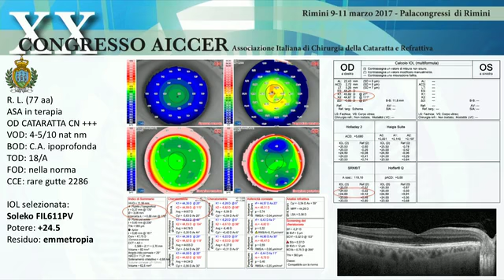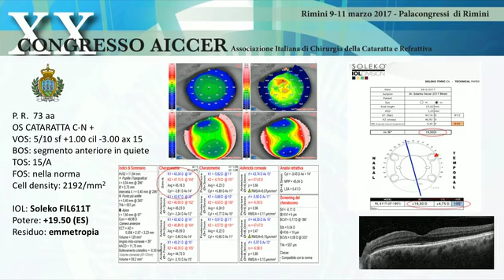20170309 Chirurgie 1200 Soleko 720p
LIVE SURGERY AICCER 2017:  FIL 611 PV - Surgeon Dr G.Cusati  & FIL 611 T - Surgeon Dr S.Solarino